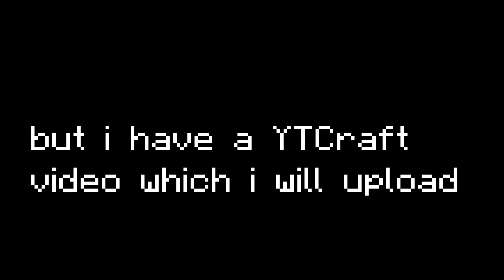THANK YOU FOR 5000!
thanks for 5000 guys
also i will start uploading videos
i haven't been uploading from a while
i have classes so yeah
also i dont think i will be able to follow my upload schedule from now
cause of classes so yeah

Music : 8 Bit Select! Fast Fun Chiptune Game Music by HeatleyBros